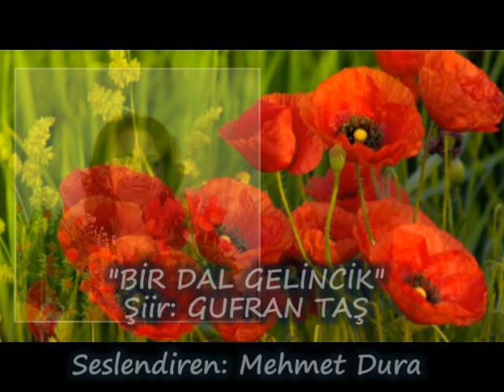MEHMET DURA-"BİR DAL GELİNCİK"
"BİR DAL GELİNCİK"
Şiir: GUFRAN TAŞ